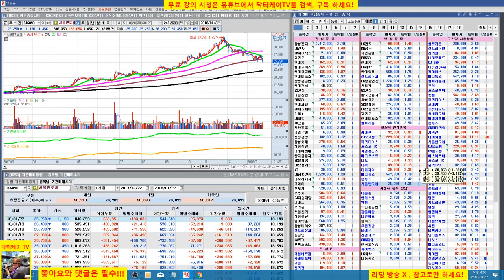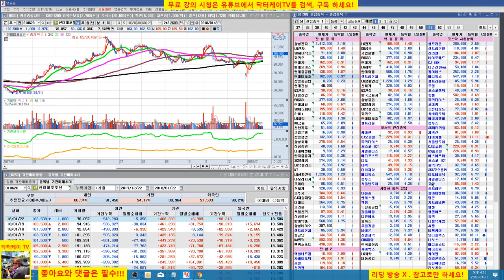= 닥터케이 TV =주식기초강의 70회/웩더독(Wag The Dog)